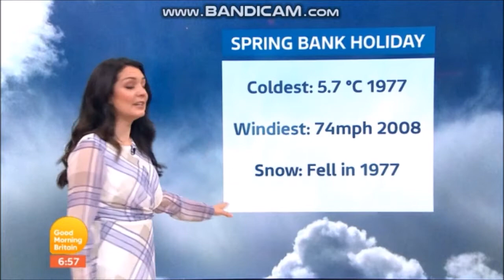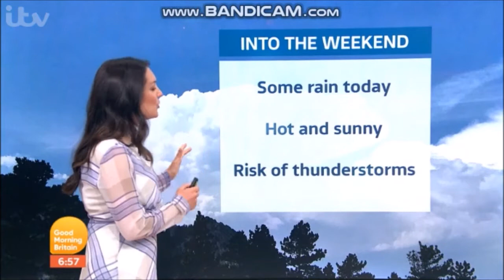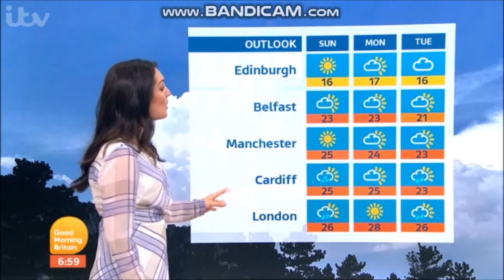GMB 7am - Friday 25th May 2018